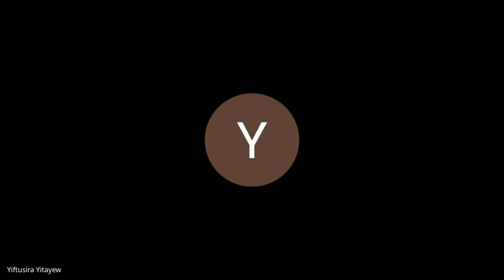U2J 1 W4D5, Standup